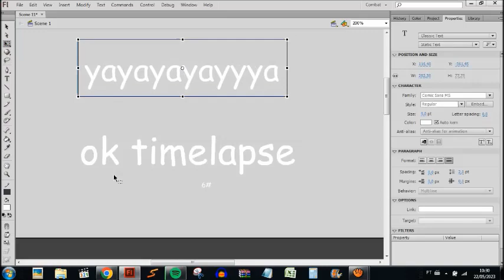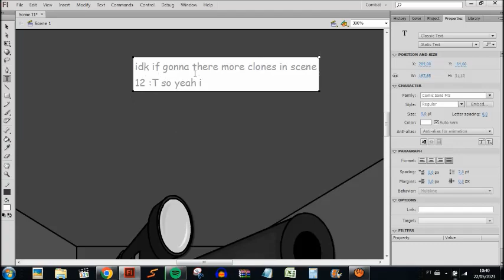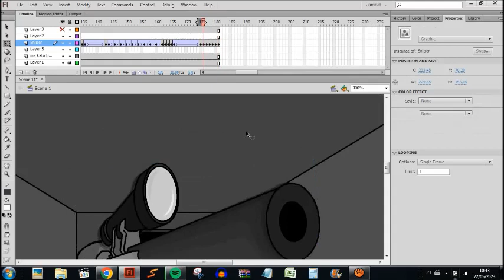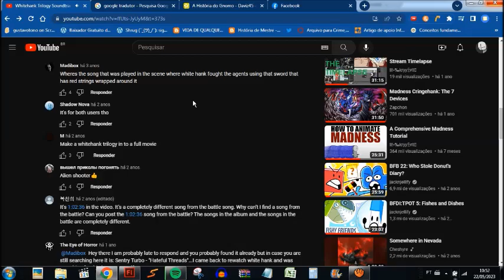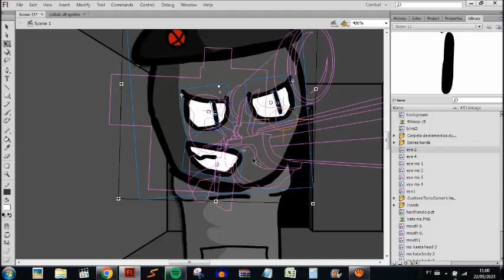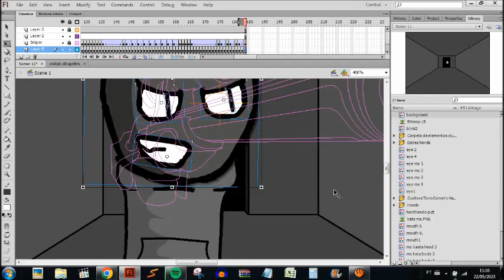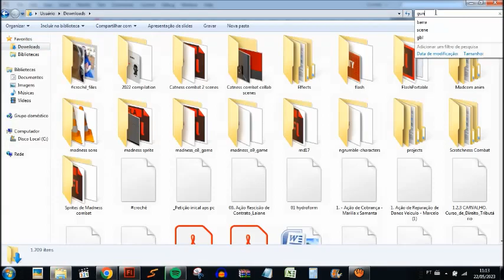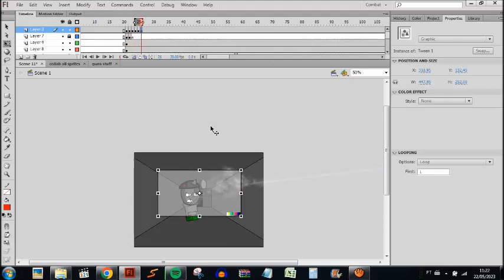New timelapse!!!!!!!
new timelapse made with: Atube Catcher & Movie Maker

Musics:

00:00 - tdstr - Hidroform
03:13 - poopr1221 - Breakcore 3
04:27 - Locknar - Funky Punch
06:08 -  BFB OST - Infetterence